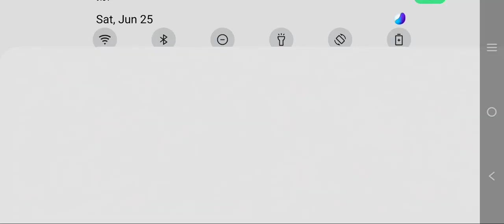Black Panther Attack Most powerful Simulator Forest